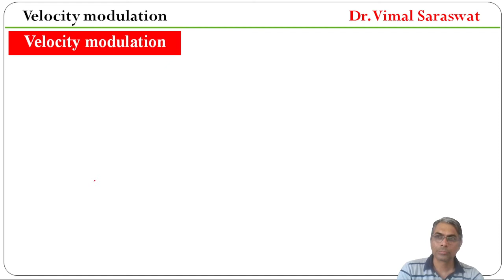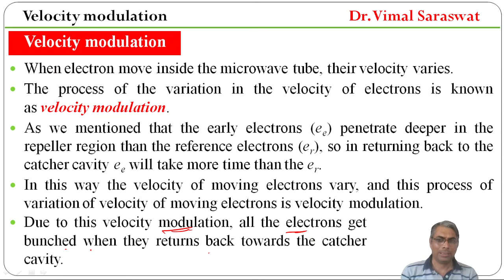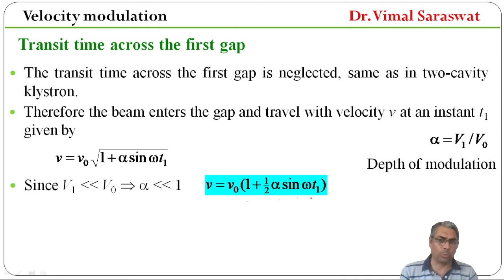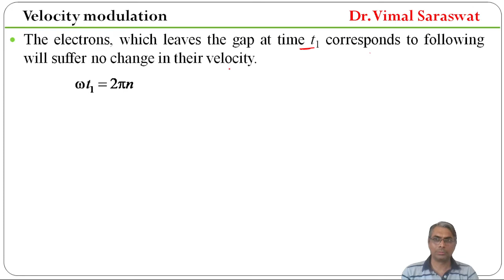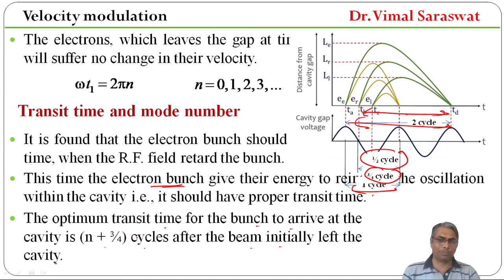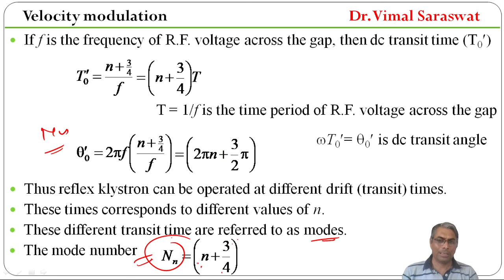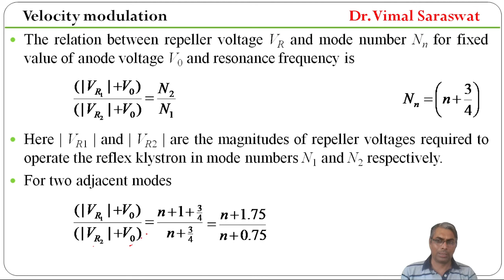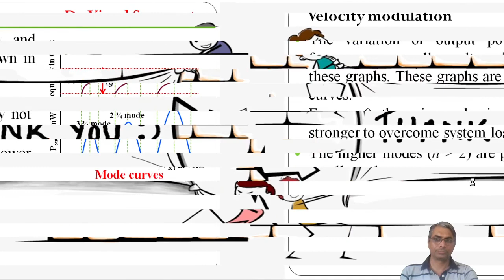Velocity modulation | L-19 | Microwave electronics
Velocity modulation
Reflex klystron
Velocity modulation in reflex klystron
Velocity of accelerated electron in reflex klystron
Transit time across the first gap in reflex klystron
Finite transit time across the first gap in reflex klystron
Beam coupling coefficient
Transit time in reflex klystron
Mode number in reflex klystron
Relation between repeller voltage and mode number in reflex klystron
Microwave electronics